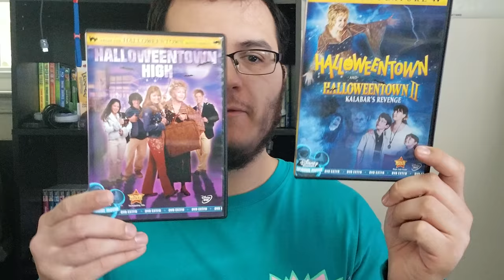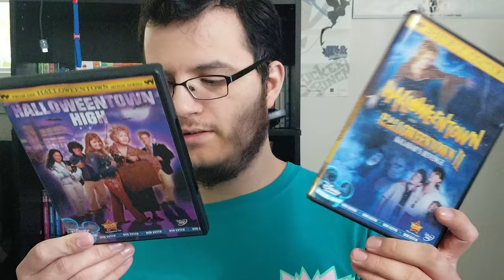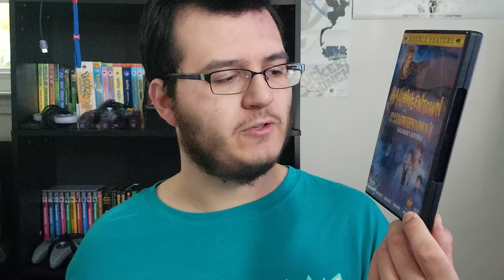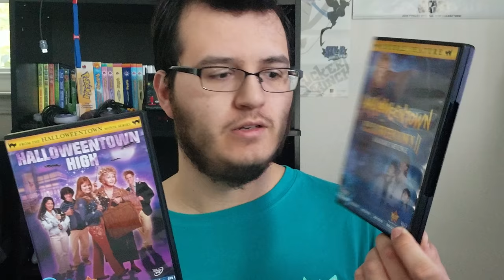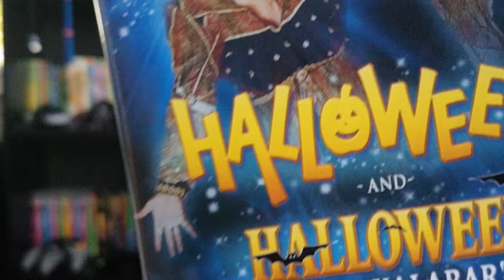Happy 20th Anniversary Halloweentown!!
Happy 20th Anniversary Halloweentown!! Enjoy =) The first film released on October 17th, 1998. I was only 6 when it first released. All 4 movies are great. I feel so old that this movie is already 20 years old. What a classic. Which of the 4 films are your favorite? God Bless =)